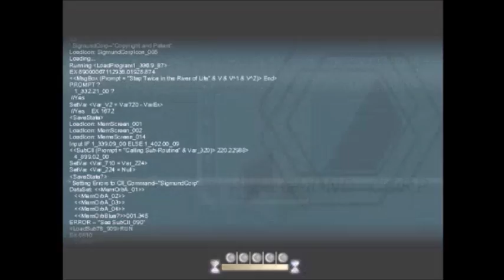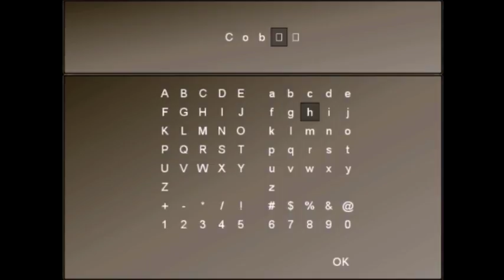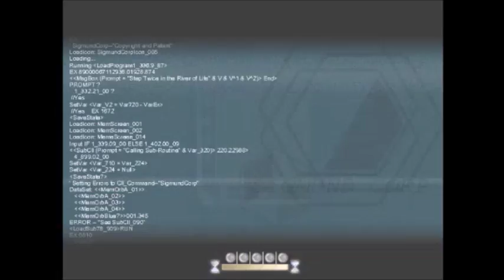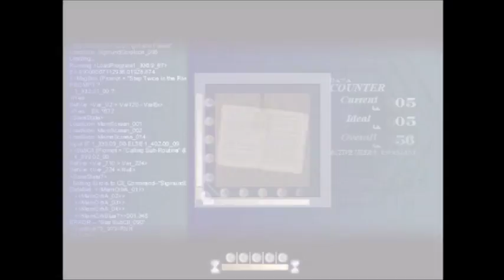Animorphs? | To the Moon ep 5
I didn't read those books, but what about you guys?